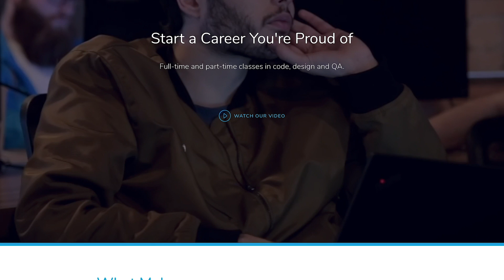How To Learn FASTER: One Simple Step To Learn Things Quickly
How to learn new things faster? Have you ever wondered?

Most people seem to follow the same process when it comes to learning. They figure out a topic they are interested in and, then, they start gathering all the information they possibly can: books, courses, tutorials. And they keep watching them.

I was the author of many courses for Pluralsight and I've received a lot of emails from programmers and software developers telling me that they have been reading lots of books and courses and asking me "Ok, so... When do I start?".

Thing is: knowledge without action is nothing.

This is the number one mistake I see people making in terms of learning things quickly and faster. They spend too much time with the theory behind it and never actually get to implement and test the things they've been studying.

This is exactly what I wanted to talk about in this video. How to learn things faster? How can possibly one step change the way we learn things?

This is the exactly I've used to learn more than 23 programming languages so I could teach others.

Instead of wasting too much time in learning all you possibly can at first so that you could start putting things into practice, change how you do things.

Just start. Just do it, even if you have no idea of what you are doing. Only after starting, you can start searching for books and tutorials. This will drastically improve the way you learn things.

Wanna know how you can learn things faster and how this simple tweak in your learning process can improve your knowledge retention? Watch this video and find out!

► BUY "TRUST THE PROCESS" SHIRT ◄
Buy "Trust The Process" Shirt and remember this powerful concept that can literally transform your life:

This is the best way to have the BEST programming career tips delivered to your inbox, simple and easy.